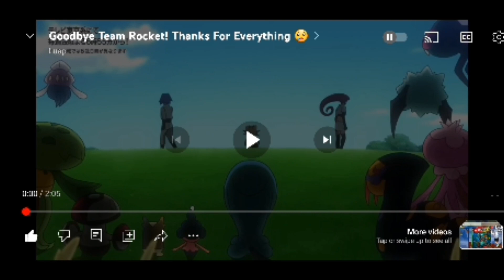Pokémon really just did this?! (Team Rocket leaves in tragedy)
I can't even. I don't know what to say right now